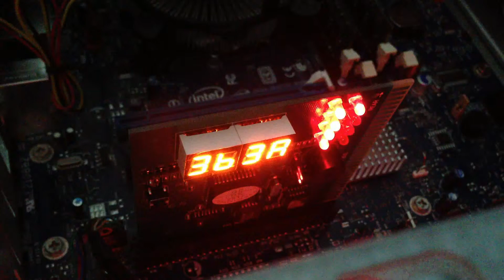Intel DP55WB post slow